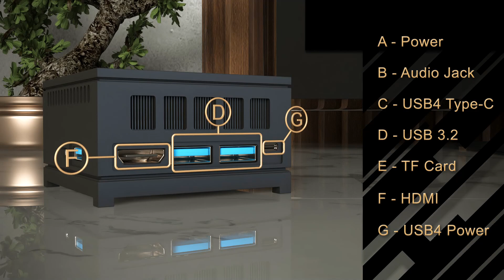Root User Guide HD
ROOT by Bleujour